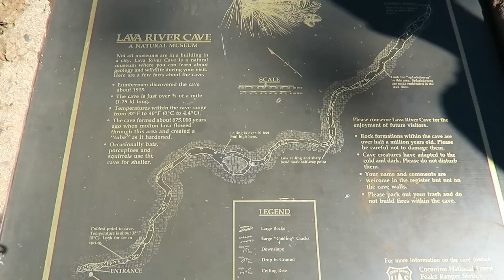KIDS EXPLORE SCARY CAVE (Day 1665) | Clintus.tv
The adventure continues in Flagstaff as we explore deep underground in the Lava River Cave!